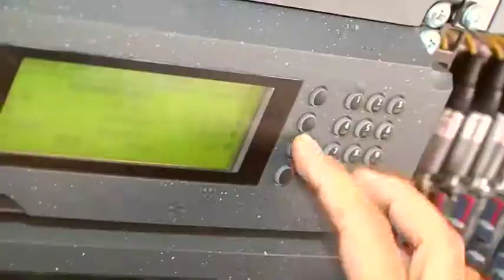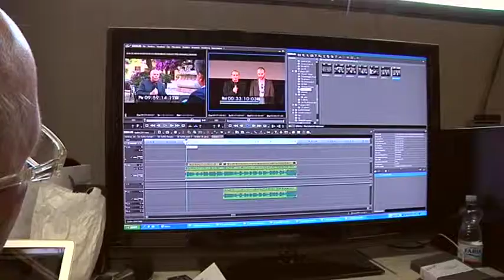Sintesi 59 ' Taormina Filmfest 2013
Sintesi Filmfest 2013 Taormina 15-23 giugno 2013
Principe Ranieri di Monaco, Russel Crowe, Gloria Guida, Ornella Muti, Ron Moss, Meg Ryan, Rocco Papaleo, Valeria Marini, Philippe Leroy, videobank